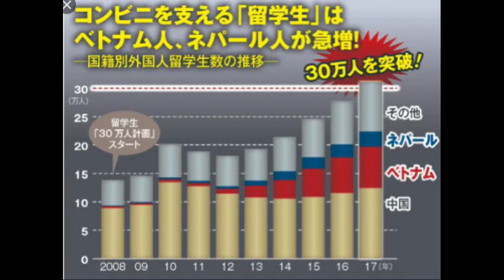【ガチンコ男塾】国内問題もあるのになぜ日本は海外支援をするのか？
今回のヒントはこちらから頂きました。

「件名：速稼塾（あなたのお名前）」